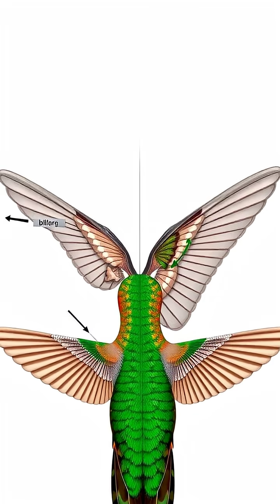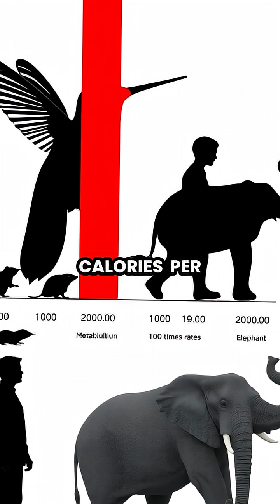The Marvelous World of Hummingbirds: Nature's Aerial Acrobats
Discover the incredible adaptations that make hummingbirds unique! 🌿 From their remarkable backward flight to their astonishingly fast metabolism, these tiny birds are true wonders of evolution. 🕊️✨ Watch as we unveil the secrets behind their aerial acrobatics, migration feats, and specialized feeding techniques. Learn how their bodies are engineered for energy efficiency and high-speed movement. Don't miss out on the fascinating illustrations and slow-motion footage showcasing these amazing creatures in action! 🌎💚